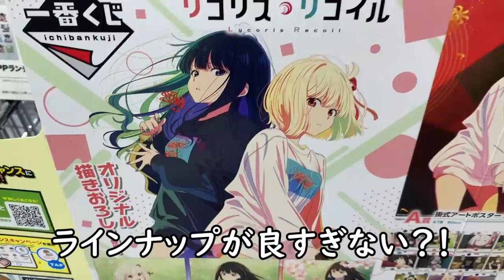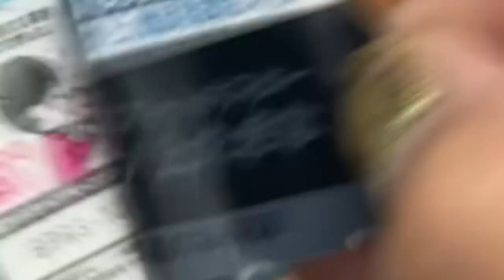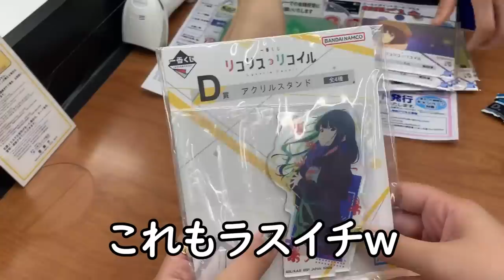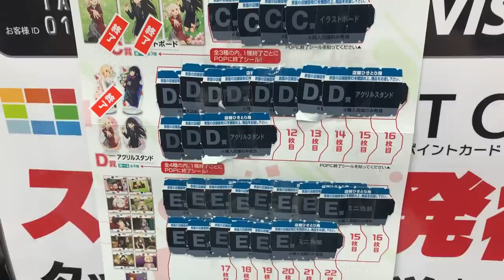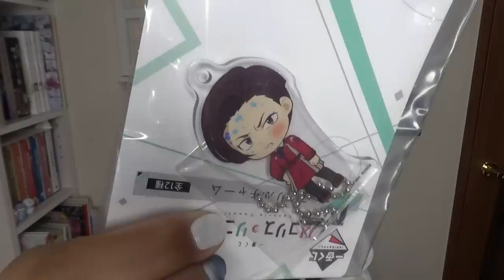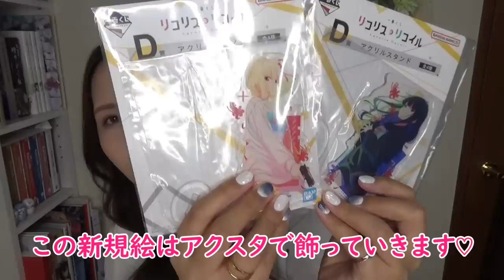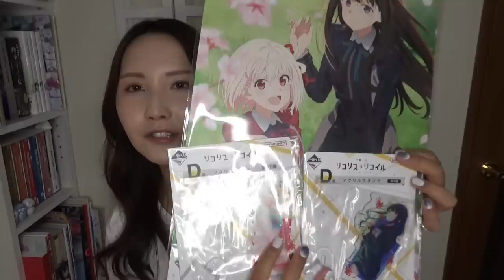【一番くじ】朝一で行ったのに完売寸前だった件ｗ【リコリコ】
少しの遅れが命取り・・・(；ﾟДﾟ)